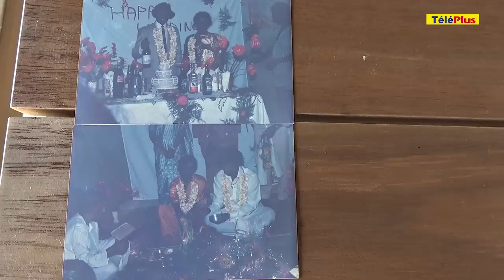Une Française en lune de miel à Maurice retrouve sa nounou perdue depuis 25 ans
Un cadeau de mariage inestimable : une Française en lune de miel à Maurice retrouve sa nounou perdue depuis 25 ans